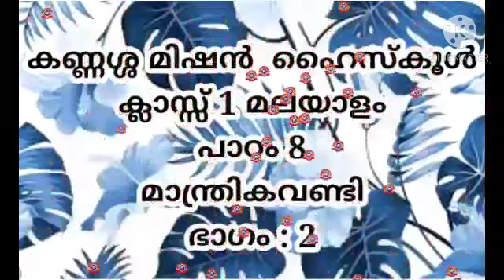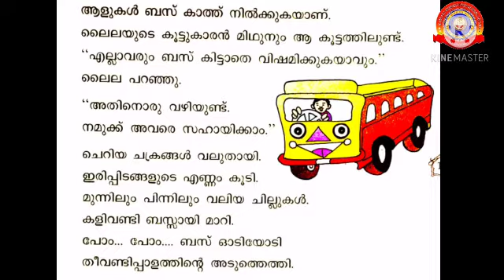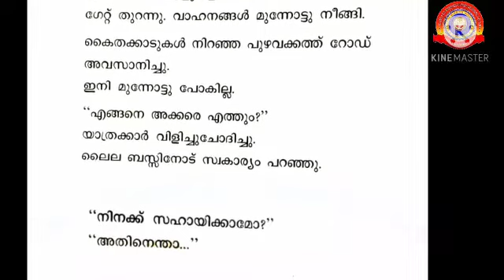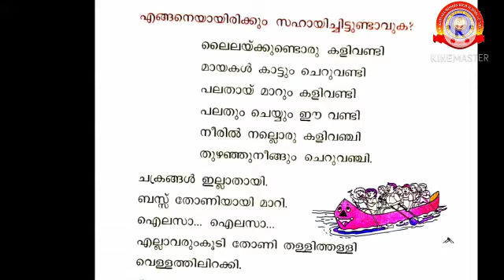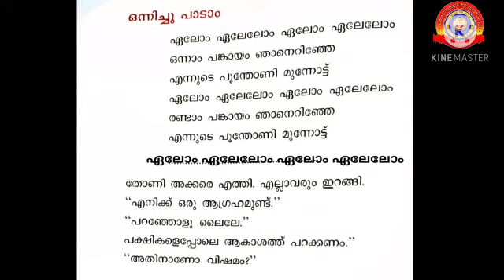KRSMA#Standard 1 Malayalam Part 2 Lesson 8 Mandrikavandi.